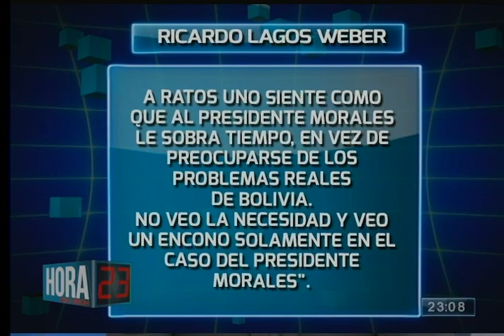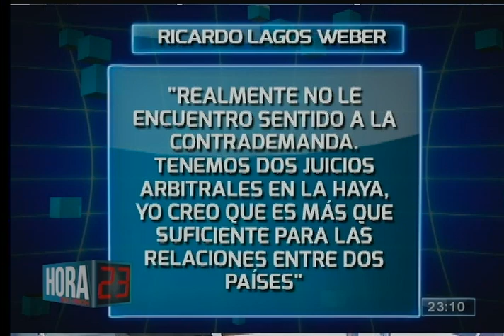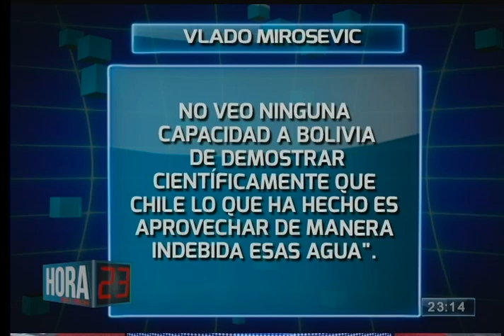Bolivia presentó contrademanda por las aguas del Silala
A raíz de reciente anuncio del presidente Evo Morales en el que informó que Bolivia contrademandó a Chile ante la Corte Internacional de Justicia de La Haya por las aguas del río Silala, dedicamos el siguiente espacio a tratar el tema.